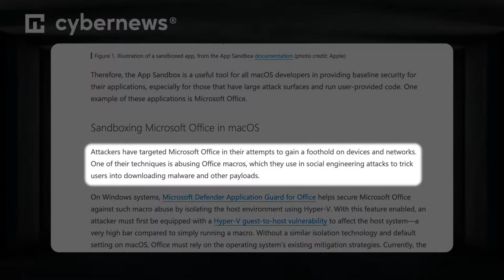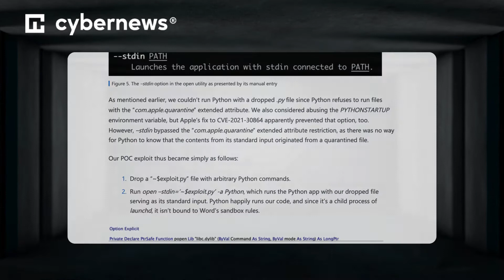Sicherheitslücke in macOS von Microsoft entdeckt | cybernews.com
Möchten Sie in der Welt der Cybersicherheit und Technologie relevant bleiben?

Microsoft behauptet, dass die Sicherheitslücke es speziell erstellten Codes ermöglichen könnte, uneingeschränkt auf Apples Betriebssystem zu laufen.

App Sandbox ist Apples Zugangskontrollfunktion, die Entwickler annehmen müssen, um ihre Apps über den Mac App Store zu vertreiben.

Der entdeckte Fehler könnte es Hackern ermöglichen, die App Sandbox-Beschränkungen zu umgehen.

Nach Angaben von Microsoft-Forschern könnten Angreifer die Schwachstelle ausnutzen, um erhöhte Rechte auf dem betroffenen Gerät zu erlangen oder bösartige Befehle auszuführen.

Der Fehler wurde entdeckt, als Microsoft-Forscher mit potenziellen Möglichkeiten zur Ausführung und Erkennung bösartiger Makros in Microsoft Office unter macOS spielten.

Die App Sandbox-Beschränkungen konnten mit einem speziell gestalteten Word-Makro umgangen werden. Microsoft wies darauf hin, dass dieser Zugangspunkt besonders wichtig ist, da Bedrohungsakteure bevorzugt Makros verwenden, um Malware auf Geräten mit Windows-Betriebssystem zu installieren.

In einem Blog-Beitrag erklärte Microsoft: "Unsere Ergebnisse haben gezeigt, dass es möglich war, die Sandbox zu umgehen, indem man die Launch Services von macOS ausnutzte, um den Befehl open -stdin für eine speziell erstellte Python-Datei mit dem genannten Präfix auszuführen.“

Die Forscher des Unternehmens haben einen Proof-of-Concept erstellt, der eine Regel umgeht, die macOS daran hindert, Dateien mit dem erweiterten Attribut 'com.apple.quarantine' auszuführen.

Das Unternehmen fügte in seinem Blog-Beitrag hinzu: "Allerdings umging -stdin die Einschränkung des erweiterten Attributs 'com.apple.quarantine', da es für Python keine Möglichkeit gab, zu erkennen, dass der Inhalt der Standardeingabe aus einer unter Quarantäne stehenden Datei stammte.“